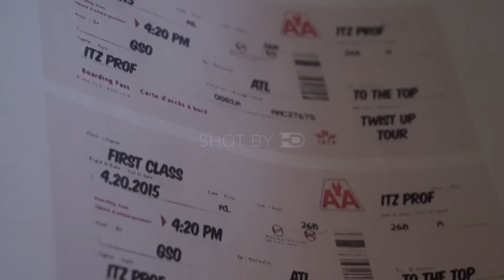Itz Prof - Love Me Or Not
Music video for Love Me Or Not performed by Itz Prof.